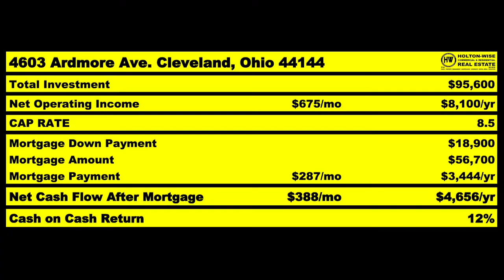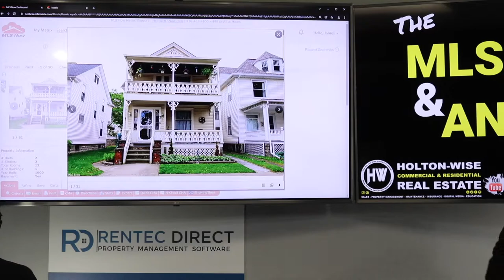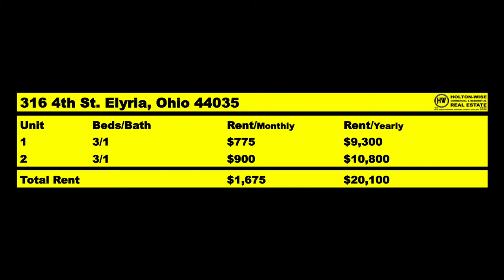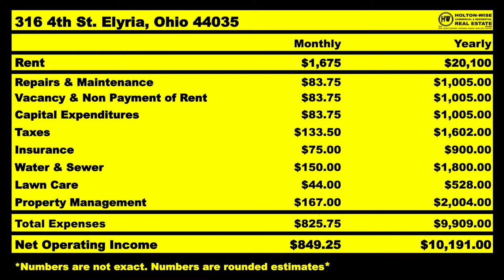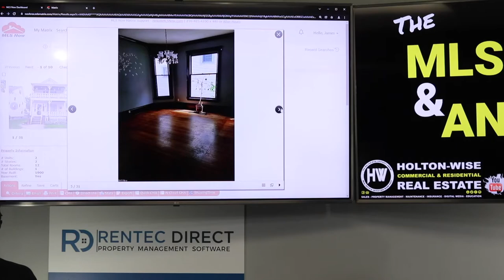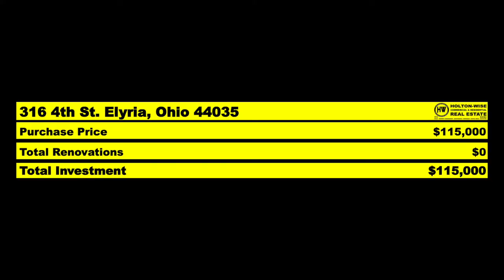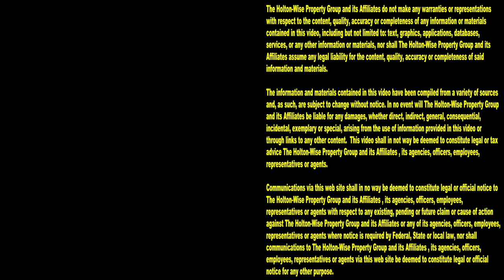Can't Cash Flow in Florida? Check out Elyria Ohio | MLS Search & Analysis 1,468 - 316 4th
If you are an investor living in Florida who is having a hard time finding affordable cash flow properties, you may want to start investing out of state. A great place for out of state investors looking for affordable rental properties is Elyria, Ohio. Elyria is in the Cleveland real estate market and it's both affordable and landlord friendly. During the 1,468th episode of The MLS Search & Analysis Show, out of state investing expert James Wise is helping a Florida investor become a long distance rental property owner in Elyria, Ohio.

📺 HELPFUL RESOURCES
Holton-Wise FAQ